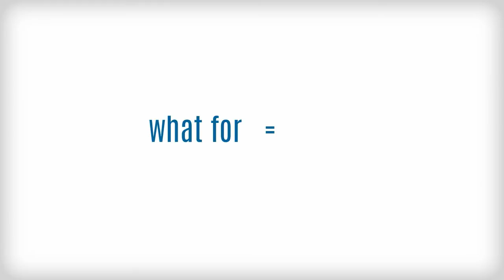WHEREFORE - 30-Second Shakespeare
30-Second Shakespeare is a series that explains basic ideas in Shakespeare in short, fun videos.

Episode 1: Wherefore - One of the most famous (and misunderstood) words in all of Shakespeare!